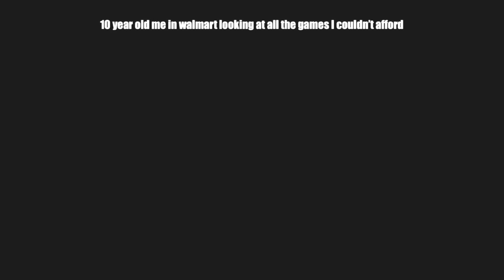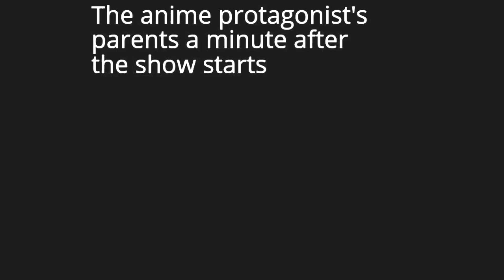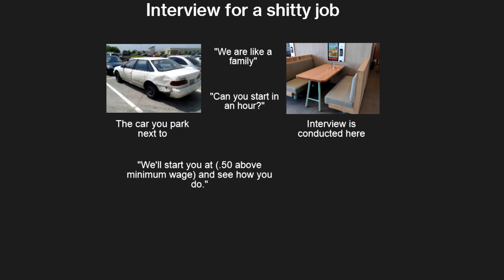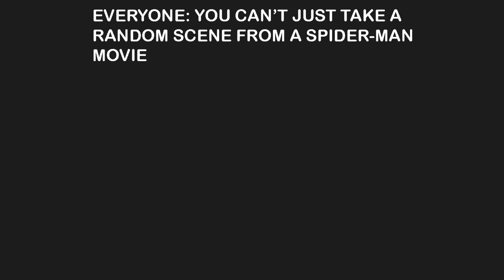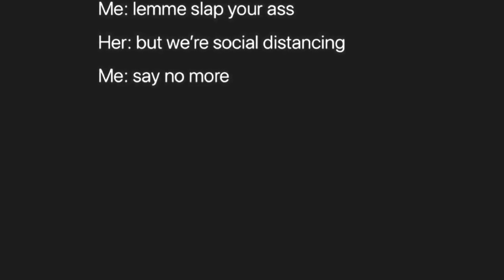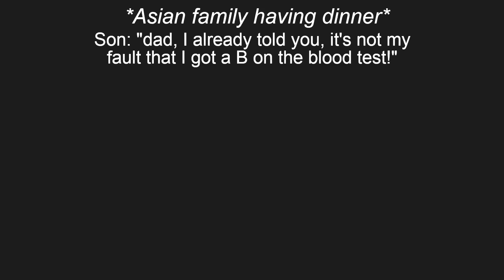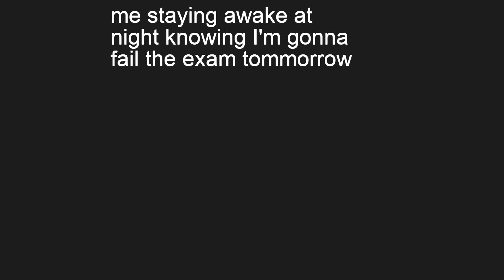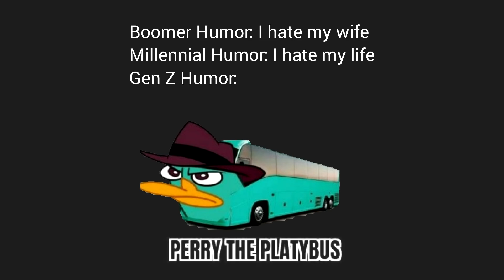Dark Mode Video Memes V535